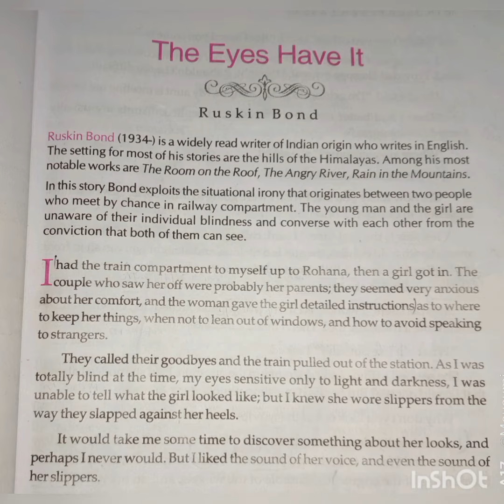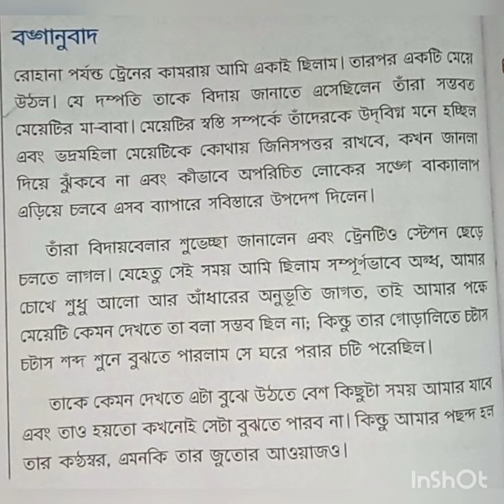WBCHSE ।। Bangali meaning of 'The Eyes Have It' part 1 ।। cls 12 er English।। Dear Ma'am